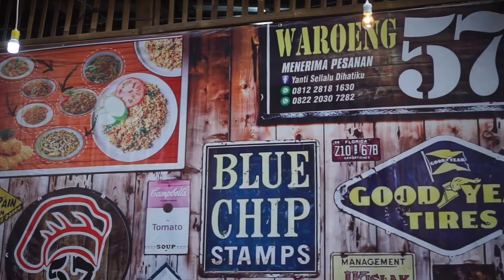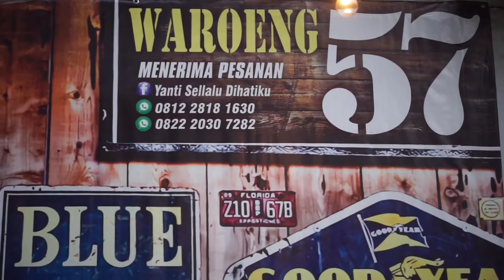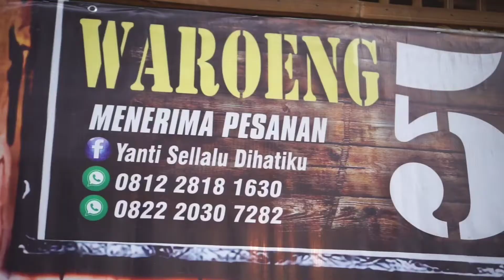MIE GORENG ENAK BANG MATU 57 || mie goreng murah dg rasa gak murahan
miegoreng enak

Hai guys
Saatnya makan
Indonesia adalah negara dg beribu kulinernya
Sangat banyak makanan yg ada di antaranya
Mie goreng kali ini saya mau makan mie goreng bang matu 57 yg ada di daerah cilacap jawa tengah mie goreng ini sama seperti mie goreng pada umunya yg membedakan adalah rasa harga dan aromanya.
1 porsi mie goreng di sini cuma 13000
Tapi rasanya gak kalah sama mie goreng mahal guys. Yg bikin uniknya aroma dari mie gorengnya sangat terasa bgt ada bau ikan ikanya.tapi gak ada ikanya guys